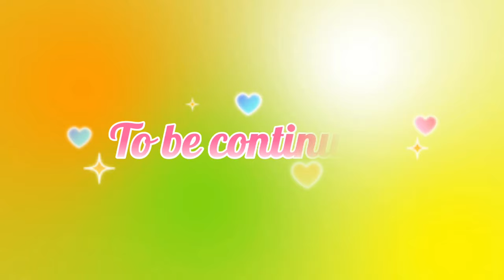ROMAN ART DRAWING | PART 1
ROMAN ART DRAWING
ROMAN ART